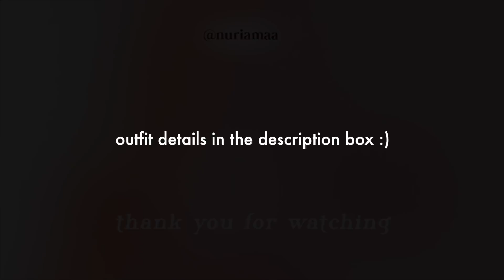WINTER OUTFIT IDEAS | Layering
helo helo
here are 7 winter outfits, cute but still keeps u warm

BASE
Uniqlo Heattech
I was wearing two pairs of tights, a nude pair under a black pair! Little hack to stay extra warm

Puffer coat - Movbain

OUTFIT 2
Sweater – H&M
Boots – Jinnipick
Knee High Socks – Calzedonia (similar)
Coat – Thrifted

Skirt – Lovers and Friends
Arm Warmers – Subdued
Shoes – Dr Martens
Beanie – Zara (similar)
Puffer - DKNY

OUTFIT 4
Shirt – Zara
Jeans – Subdued
Gloves – Subdued
Shoes – Nike Pop Corn
Beanie – Zara
Fur Headband - Thrifted

OUTFIT 5
Turtleneck – Zara
Jeans – Subdued
Coat – Thrifted
Shoes – Jinnipick

OUTFIT 6
Jacket – La Fam Amsterdam
Shoes – Nike Dunks

OUTFIT 7
Turtleneck – Uniqlo
Pants – Moschino
Hoodie – Y.A.C
Puffer - Movbain